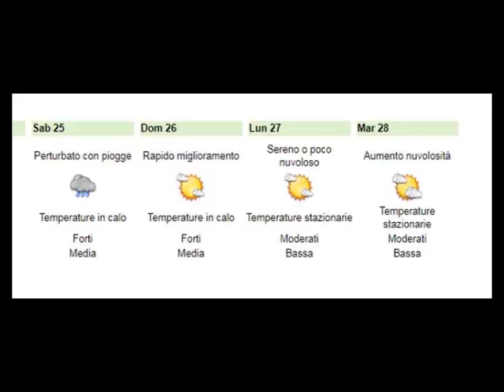PREVISIONI METEO DI VENERDI' 24 NOVEMBRE 2017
Il passaggio di una perturbazione è accompagnato da precipitazioni diffuse anche a carattere di rovescio o temporale, più insistenti su Centro-Levante. Fenomeni in esaurimento nel pomeriggio a partire da Ponente dove si potranno avere schiarite anche ampie in serata
Venti: in prevalenza dai quadranti meridionali moderati o forti in particolare sui rilievi, deboli o moderati settentrionali su savonese. Dal pomeriggio-sera generale rotazione dai quadranti settentrionali
Mare: in aumento fino a molto mosso